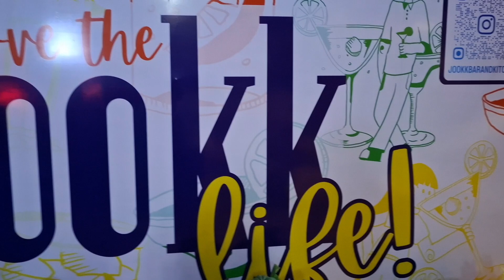Jook Taproom pub, Yelahanka, Bengaluru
Fine place for some great music/entertainment, food and nice ambience. Staff are hospitable too.

Pineapple Sunrise - Rs. 317/-
Chinese Bhel  - Rs. 144/-
Jook special homeland veg pizza - Rs. 259/-
Fruit temptation - Rs. 223/-
Sriracha tossed Momos veg - Rs. 229/-
Veg nachos - Rs.259/-
Thai green veg curry with rice - Rs. 409/-
Omani mixed veg Sambousek - Rs.249/-

Address:
1st floor, JNRT Mansion, opposite to RMZ Galleria Mall, Ambedkar Colony, Yelahanka, Bengaluru, Karnataka 560064

Food place in yelahanka, Pub in yelahanka.